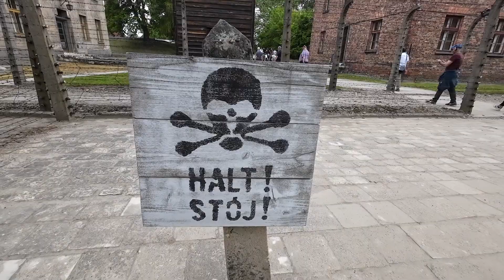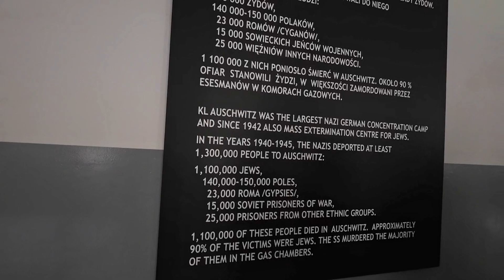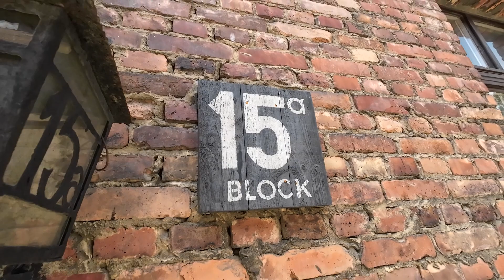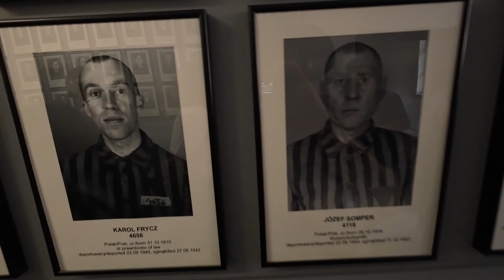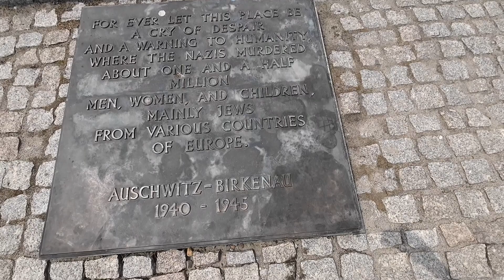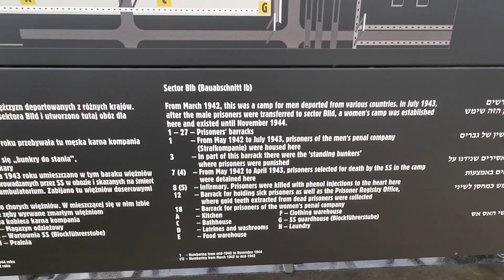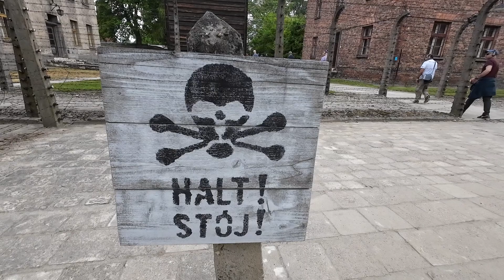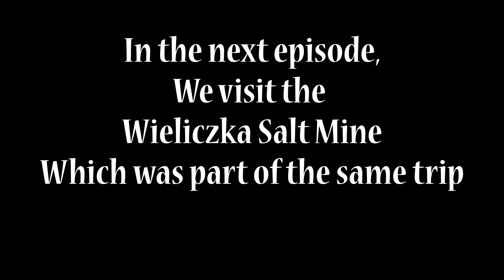84 days through Europe: Ep 3 Auschwitz & Birkenau ,Poland (Things to see)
I'm a retired Korean American school teacher on a 84 day trip solo through Europe. I love traveling and have traveled the world but this is the first time I'm traveling alone for the first time and I wanted document my travels.  I was little afraid at first traveling alone but have started to enjoy the challenges and adventures of traveling along for such a long time.

In this episode I visit Auschwitz & Birkenau which is located few hours from Krakow Poland and reflect on my visit.

Relent - Jakob Ahlbom